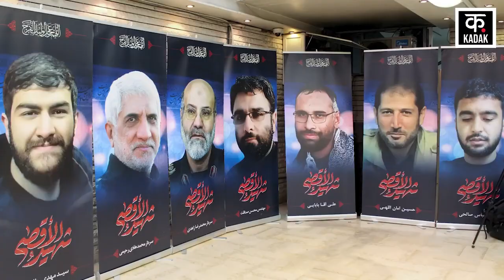Israel Iran War: Israel के लिए Tehran ने क्या कहा? सुनिए | Gaza | Palestine| Hezbollah| Lebanon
Syria Iran Embassy Attack के बाद Iran ने Israel पर जवाबी Attack करने की कसम खाई है. अब Israel पर हमला करने से पहले Iran United Nations में ऐसी नाकाबंदी करने में लगा हुआ है, जिससे ईरान पर भविष्य में इज़रायल पर हमला करने को लेकर कोई सवाल ना उठे. दरअसल अब Iran UN पर Iran Embassy Attack की निंदा करने का दबाव डाल रहा है. देखें वीडियो.